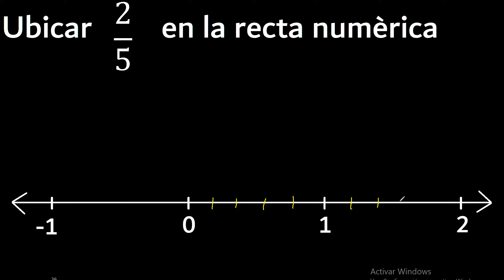Ubicar 2/5 en la recta numerica , fraccion en la recta , fracciones